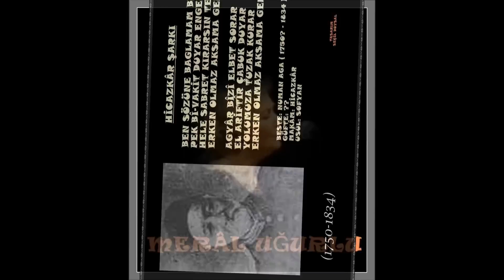MERAL UĞURLU - BEN SÖZÜNE BAĞLAMAM BEL,PEK BÎ-VAKİT DUYAR ENGEL (DOYSAL)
ESER: NUMAN AĞA ( 1750?? - 1834 )
GÜFTE: ??
MAKÂM: HİCAZKÂR
USÛL: SOFYAN

BEN SÖZÜNE BAĞLAMAM BEL
PEK BÎ-VAKİT DUYAR ENGEL
HELE SABRET KIRARSIN TEL
ERKEN OLMAZ AKŞAMA GEL

AĞYAR BİZİ ELBET SORAR
EL ARİFTİR ÇABUK DUYAR
YOLUMUZA TUZAK KURAR